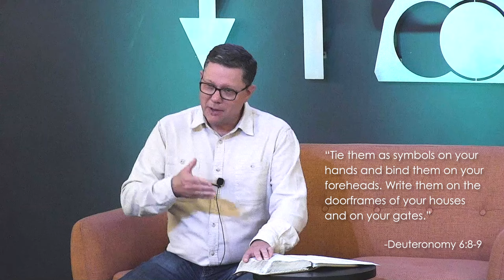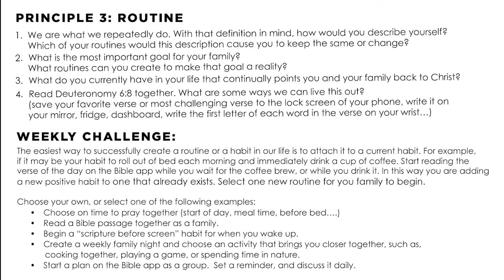Gospel Centered Families and Relationships - Lesson 4